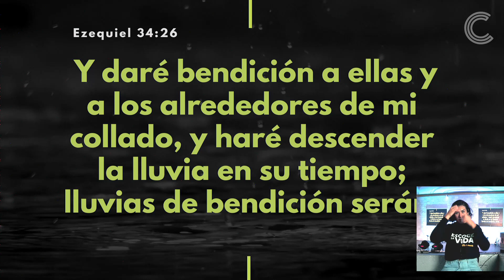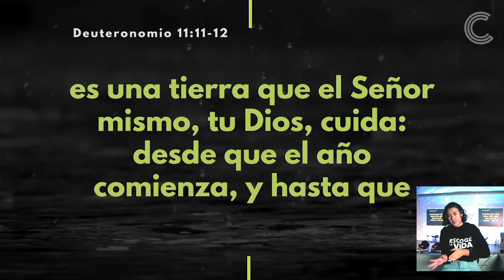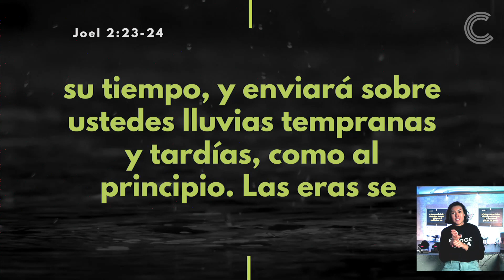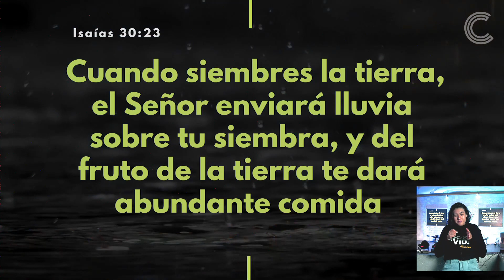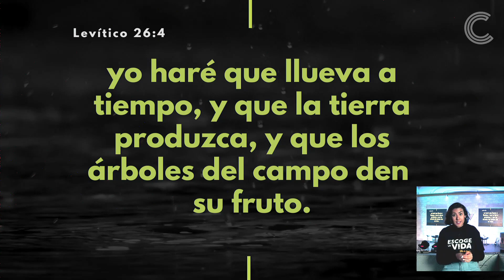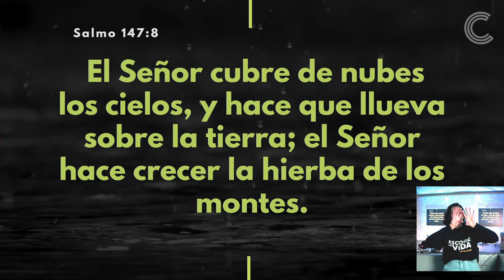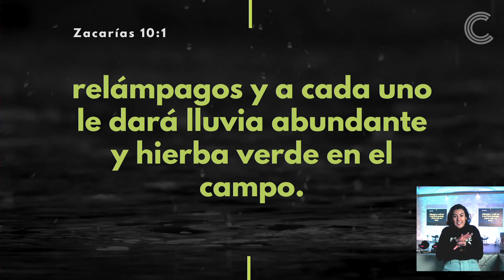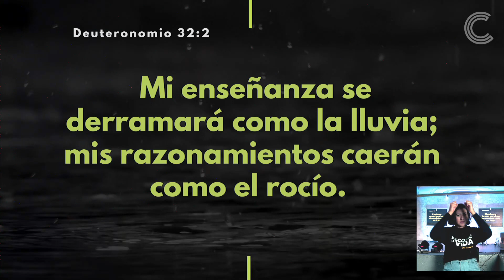YŌREH Y MALGŌSH- LA BENDICIÓN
Y daré bendición a ellas y a los alrededores de mi collado, y haré descender la lluvia en su tiempo; lluvias de bendición serán.
La lluvia es símbolo de bendición
Por Gilberto Rocha